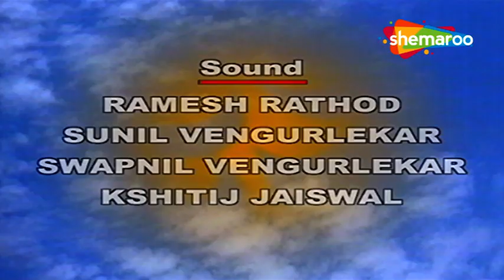नारद मुनि की कौनसी बात सुनकर राजा उत्तंगपाद राणीको मारना चाहते है ? | VishnuPuran Ep-03 | B.R.Chopra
Serial Name :- Vishnu Puran
Episode Number :- 03
Star Cast – Nitish Bhardwaj, Vaidehi Amrute,

Vishnu Puran is an Indian television series, by B. R. Chopra on the Hindu deity Vishnu. It is based on the Bhagavata Purana. Bhagavata Purana tells about the 10 incarnations of Vishnu, as well as other stories.
In this episode Dhruva leaves the palace in search of Lord Vishnu. Goddess Lakshmi pleads with Lord Shri Vishnu to protect Dhruva, and takes matters into her own hands by manifesting as a snake to save the child from a gang of dacoits. Manu gives Uttanpada a talking to and Uttanpada and Suniti reconcile and search for their son. Sage Narada, sent by Vishnu, guides Dhruva to the forest and gives him a mantra to chant

विष्णु पुराण हिंदू देवता विष्णु पर बी आर चोपड़ा द्वारा लिखित एक भारतीय टेलीविजन धारावाहिक है। यह भागवत पुराण पर आधारित है। भागवत पुराण विष्णु के 10 अवतारों के साथ-साथ अन्य कहानियों के बारे में बताता है |

इस कड़ी में ध्रुव भगवान विष्णु की खोज में महल छोड़ देता है। देवी लक्ष्मी ध्रुव की रक्षा के लिए भगवान श्री विष्णु से विनती करती हैं, और बच्चे को दकैतों के गिरोह से बचाने के लिए सांप के रूप में प्रकट होकर मामले को अपने हाथों में लेती हैं। मनु ने उत्तानपाद को बात करने के लिए कहा और उत्तानपाद और सुनीति ने सुलह की और अपने बेटे की खोज की। विष्णु द्वारा भेजे गए ऋषि नारद, ध्रुव को जंगल में ले जाते हैं और उन्हें मंत्र जपने के लिए देते हैं